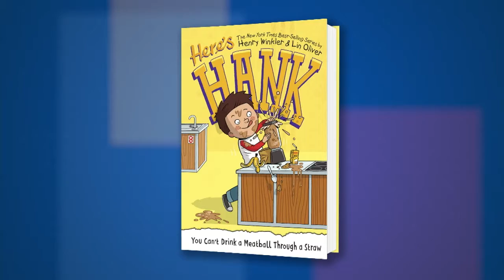Henry Winkler & Lin Oliver on "Here’s Hank..." at the 2016 L.A. Times Festival of Books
Henry Winkler and Lin Oliver discuss the latest installment of Here’s Hank: You Can’t Drink a Meatball Through A Straw at the 2016 L.A. Times Festival of Books.

FROM THE PUBLISHER:
Hank is nothing like his cousin Judith Ann. When she comes to stay with the Zipzer family while taking part in a junior chef competition, she gives off an air of perfection. She’s an excellent cook, and doesn’t let Hank forget it, either. But when Hank enters the competition, too, he finds out that he and Judith Ann have more in common than he thinks—and it’s not cooking!

Fiction, cooking, competition, cousins, humorous stories